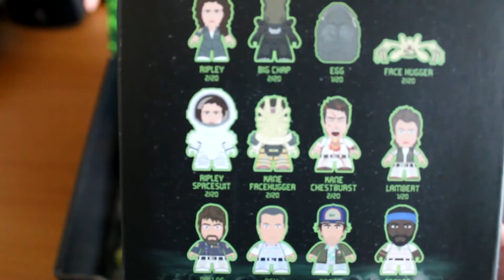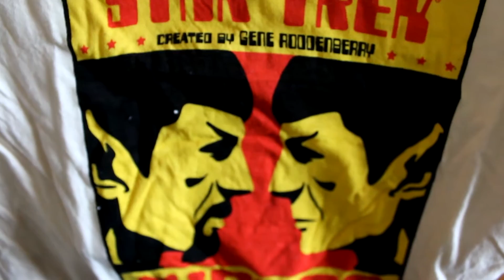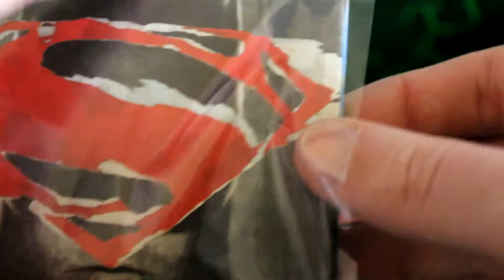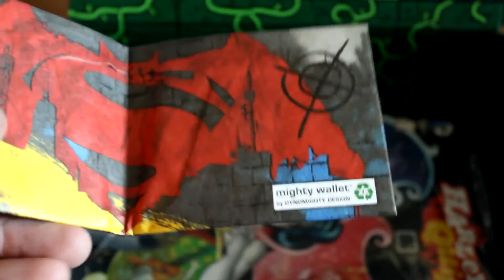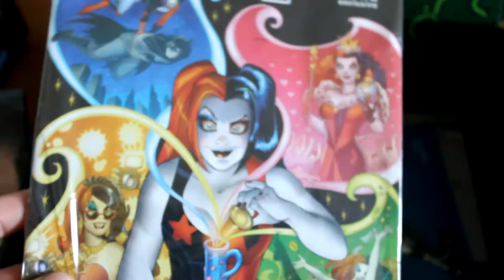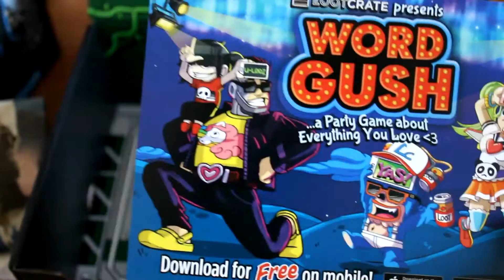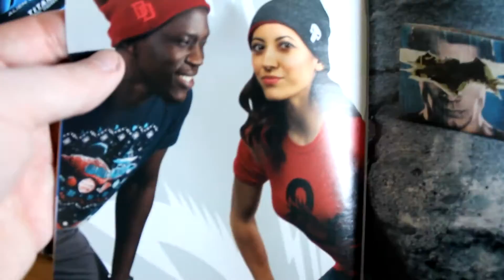[ASMR] Loot crate: March - Versus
Whatsup! So in this video there is ( tapping sounds/ soft speaking/ crinkling sounds). Hope you guys enjoy this loot crate Video!!  :)
Enjoy! You guys are amazing!
Check ME Out!